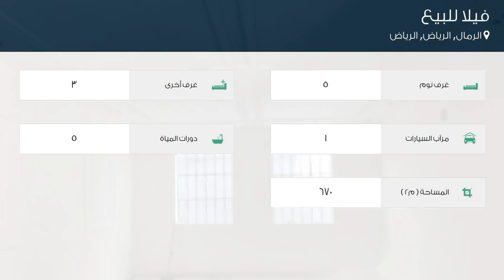فيلا للبيع في شارع عبدالله المويس, حي الرمال, مدينة الرياض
تفاصيل العرض:-

رقم: 2934719

ميزات:-

5 الغرف, 3 غرف أخرى, 5 عدد دورات المياه, 1 سعة مرآب السيارات, ملحق خارجي, غرفة خادمة, غرفة سائق, سكني, تجاري, صالة